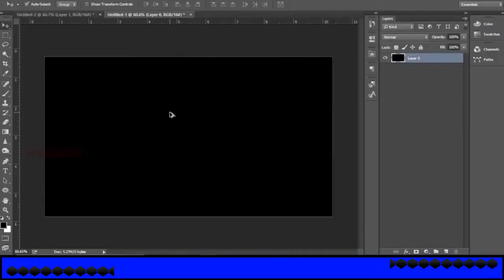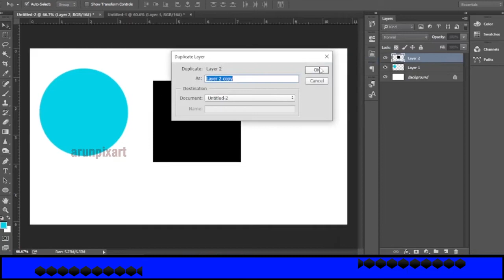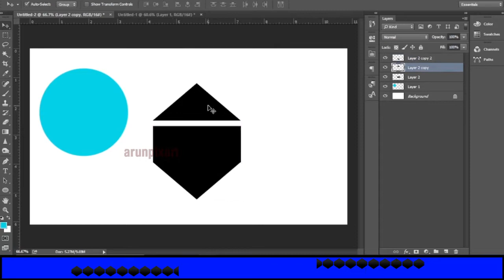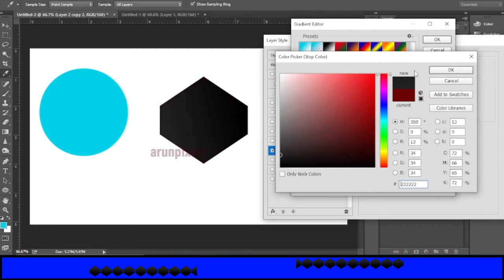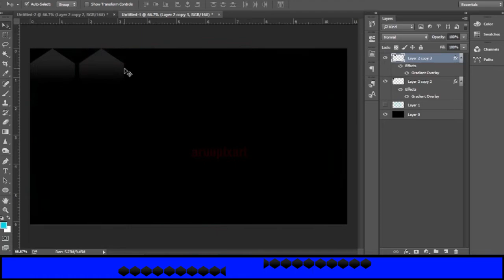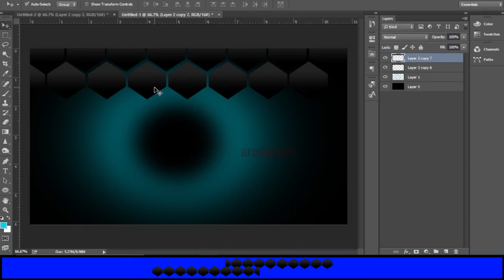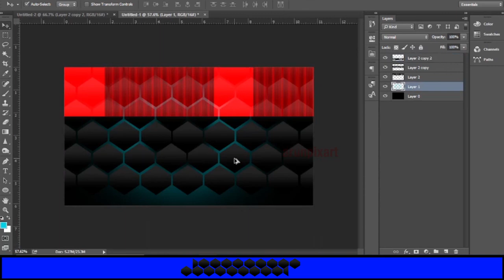Create Hexagon pattern background in Photoshop | Photoshop Beginner tutorial | ArunPixart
Welcome to my Photoshop Tutorial for Beginners. In this video tutorial you will learn how to create pattern background in photoshop.

Happy creating!.